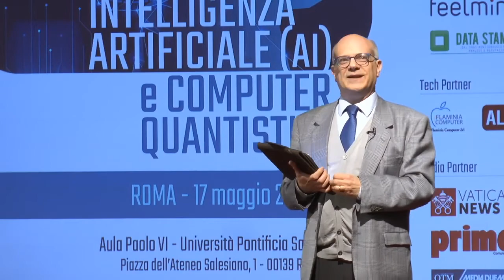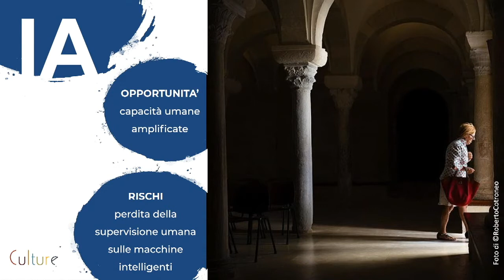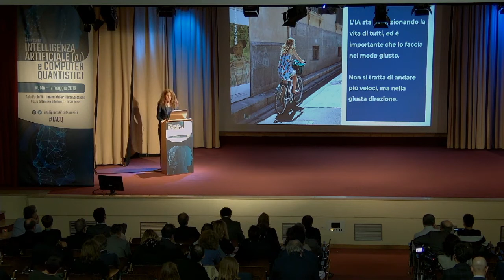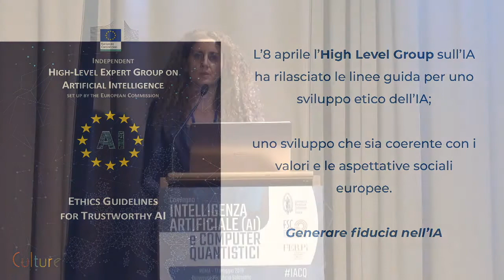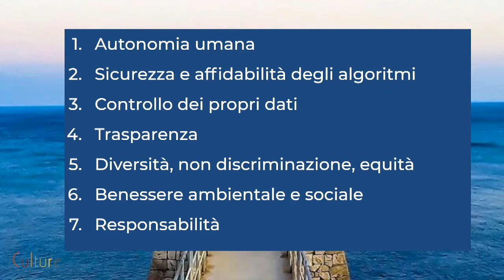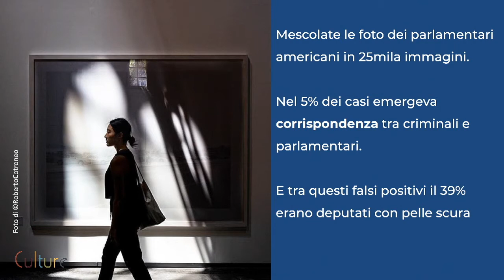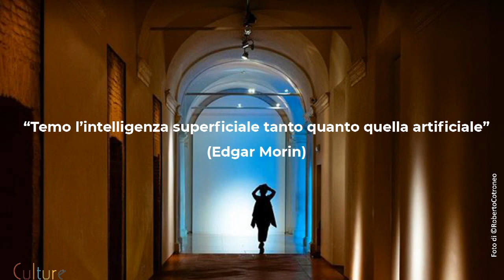IACQ - Felicia Pelagalli al convegno sull'Intelligenza artificiale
INTELLIGENZA ARTIFICIALE (AI)
Quale fiducia nell'Intelligenza Artificiale e in una società connessa?

L'intervento di Felicia Pelagalli (Founder e CEO Culturesrl e Presidente Associazione InnovaFiducia) che trattato il tema "Quale fiducia nell'Intelligenza Artificiale e in una società connessa?"

Evento promosso da dalla Facoltà di Scienze della Comunicazione Sociale dell’Università Pontificia Salesiana e dalla FERPI (Federazione Italiana Relazioni Pubbliche) – Delegazione FERPI Lazio con il patrocinio dell’AGID, l’Agenzia per l’Italia Digitale.

Interventi della mattina:

- Mattia De Rosa (Microsoft)
- Andrea Orlandini, (CNR – Istituto di Scienze e Tecnologie della Cognizione)
- Federico Mattei, (IBM)
- Francesco Sacco, (Bocconi)
- Luca Ruggeri, (AgID – Agenzia per l’Italia Digitale)
- Saverio Lovergine, (INAPP)
- Mauro Grigioni, (Istituto Superiore di Sanità)
- Luca La Mesa, (Singularity University Roma)
- Felicia Pelagalli, (“Culture” e “Nova Sole 24 Ore”)
- Daniele Chieffi, (AGI Factory – FERP)
- Massimiliano Gattoni, (Ministero Infrastrutture e Trasporti)